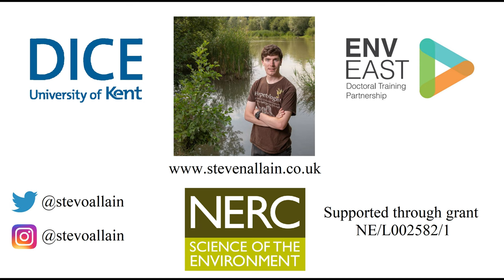Surveying a paedomorphic population of smooth newts (Lissotriton vulgaris)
I've recently been surveying a paedomorphic population of smooth newts that lives in an old abandoned swimming pool, I decided to make a video and share it with you guys. You may notice that not all of the newts are paedomorphic, I'm currently conducting counts to determine how many in the population there are that have completed metamorphosis.

Apologies for the poor quality, the water is extremely murky!